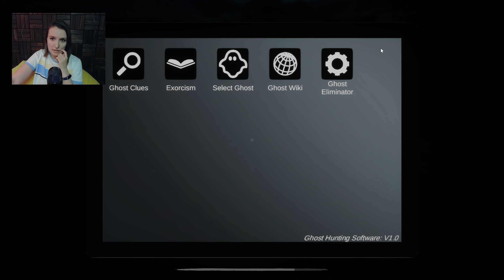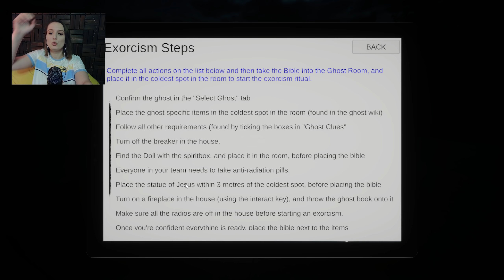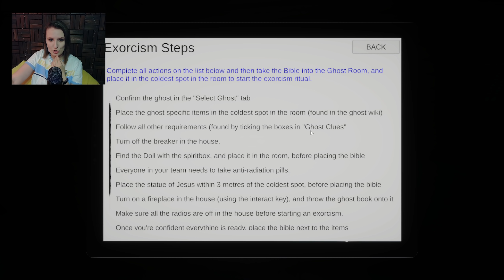НОВОГОДНЕЕ ОБНОВЛЕНИЕ ► OBSIDEO ОБЗОР #4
Obsideo — это игра в жанре хоррор,  в которой вы примеряете на себя роль священника. В одиночку, либо в команде таких же священников вы отправляетесь в проклятый дом, в котором обитает призрак. Вам необходимо найти все улики, вычислить тип призрака, а затем успешно провести обряд экзорцизма. Будьте бдительны, у вас будет только один шанс изгнать сущность!

obsideo обзор прохождение
obsideo обновление
obsideo новая карта
obsideo 2021